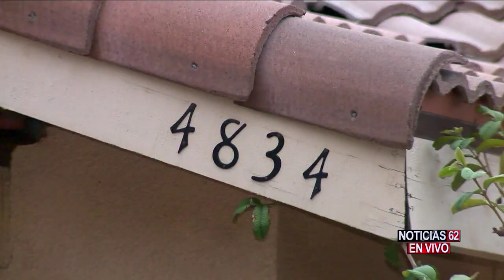Encontraron un laboratorio de drogas – Noticias 62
Una gran sorpresa se llevaron los bomberos al encontrar un laboratorio de drogas tras sofocar un incendio en Baldwin Park. Justo en el lugar donde se desarrolla la noticia se encuentra Cris Monarrez y nos relata lo que están haciendo las autoridades y sobretodo la reacción de los vecinos.